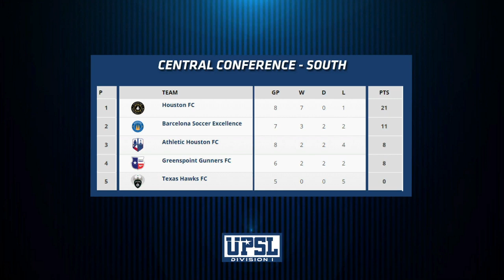THIS WEEK IN THE UPSL | Week of August 16